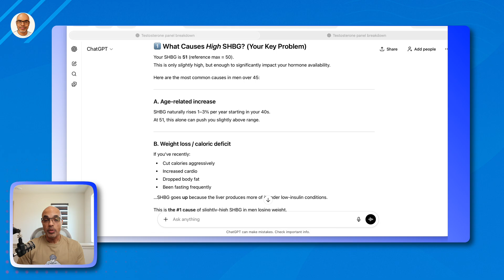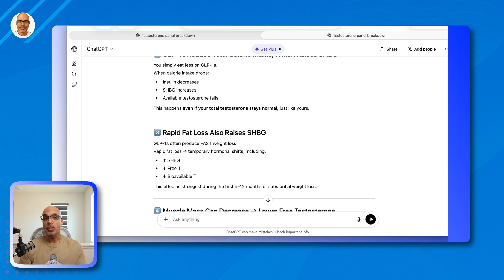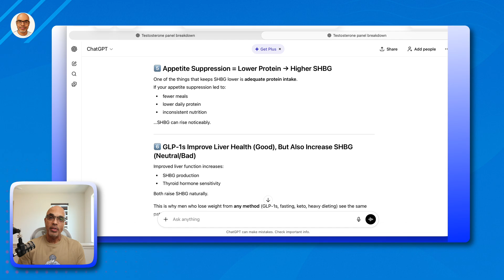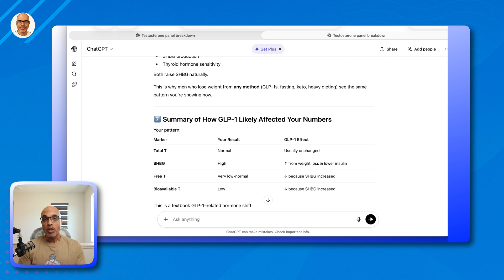GLP-1, Weight Loss & Low Testosterone? My Lab Results Explained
In this video, I break down my recent testosterone panel and share what I learned about SHBG, free testosterone, and bioavailable testosterone—especially in the context of weight loss and GLP-1 medications.

After noticing more fatigue and hearing more men talk about TRT, I asked my doctor to add a full testosterone panel to my bloodwork. My total testosterone came back normal, but my SHBG was high, which drove my free and bioavailable testosterone down.

I walk through what each test means, how GLP-1 medications and rapid weight loss can affect SHBG, and why this pattern is becoming more common for men losing weight on medications like Ozempic, Wegovy, Mounjaro, and Zepbound.

I’ll be talking with my primary care team in December to figure out the next steps and whether TRT is a safe option for me post-prostate cancer treatment. Sharing this to help anyone else trying to understand their labs, hormones, and weight-loss journey.

Scale:
Eufy P3 Smart Scale:

Daily Supplements:
Bariatric Choice Once Daily Multivitamin

Citracal Calcium Citrate & Calcium Carbonate w/Vitamin D

LMNT Electrolyte Packs

Manage Constipation:
Mag07 Natural Colon Cleanse & Detox

Garden of Life Raw Organic Fiber Powder (9g)

Migcopat 10g Fiber Gummies with Probiotics

Amazon ClearLax (MiraLax)

Ascuoli Pre and Probiotics (300 Billion CFU)

Protein Goals:
Fairlife 30g Chocolate Protein Shake

SEEQ Clear Whey Isolate

The Only Bean Roasted Edamame Beans Variety 24 Pack

The Only Bean Roasted Edamame Beans Single Flavor 10pk